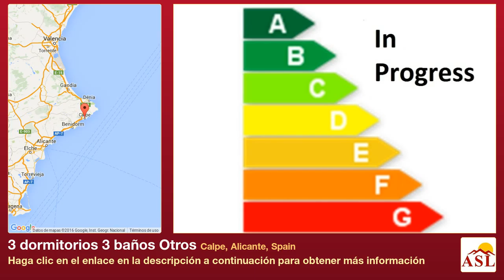3 dormitorios 3 baños Otros se Vende en Calpe, Alicante, Spain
Más información en Otros se Vende en Calpe, Alicante, Spain con 3 dormitorios, 3 baños

Amazing 3 bedroom duplex penthouse apartment, second line to the sea. Downstairs it has an entry hall with kitchen, bathroom and built in wardrobes, it leads out onto a big living/dining room area with a glazed in terrace and electric fireplace. It has a balcony that wraps around the left had side with access from the kitchen. Stairs lead up to the second floor where there are 3 bedrooms and 2 bathrooms. All bedrooms have built in wardrobes and lovely views. The main and second bedroom lead onto a terrace with amazing sea and Peñon views. A garage and trastero are also included and the building has a community swimming pool.